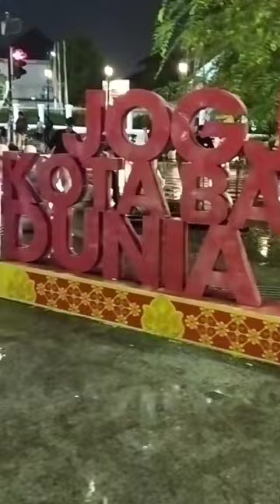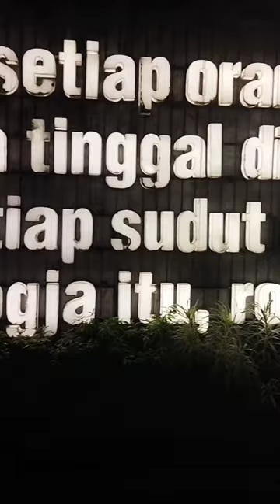Menikmati indahnya suasana malam di Malioboro Yogyakarta